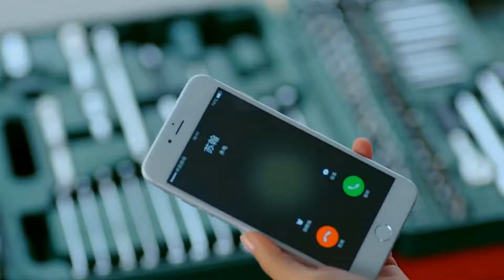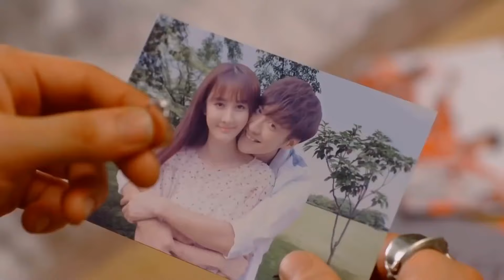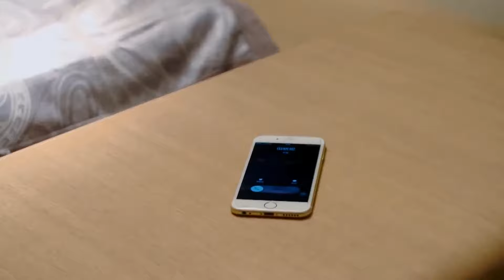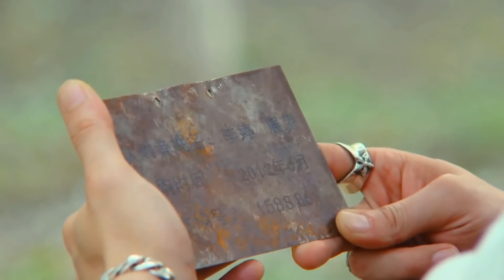VỎ BỌC HÀO NHOÁNG - Tập 18 | Phim Ngôn Tình Trung Quốc Hấp Dẫn 2022 (Lồng Tiếng)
✤ Đạo diễn: Tạ Luật, Tào Chấn Vũ
✤ Diễn viên: Kiều Nhậm Lương, Đồng Dao, Mễ Lộ, Tôn Kiêu Kiêu
✤ Vỏ Bọc Hào Nhoáng xoay quanh câu chuyện tình yêu và sự nghiệp của Triển Vọng và Điền Hiểu Ni. Điền Hiểu Ni là nhà thiết kế thời trang theo đuổi chủ nghĩa hoàn mỹ, cô luôn áp tiêu chuẩn và yêu cầu cực cao của mình trong thời trang vào chuyện tình cảm. Triển Vọng là tay đua xe nổi tiếng, thường xuyên tiếp xúc với các ngôi sao trong giới giải trí. Điền Hiểu Ni cho rằng Triển Vọng là "người đàn ông hoàn hảo" mà cô đang tìm kiếm nên đã chủ động theo đuổi anh. Nhưng tới khi phát hiện Triển Vọng chỉ có lớp vỏ bọc hào nhoáng, nên mặc dù đã thích anh, cô vẫn quyết tâm chia tay để tiếp tục tìm kiến một nửa thật sự của đời mình. Trải qua bao thử thách, cuối cùng cô cũng hiểu ra "người đàn ông hoàn hảo" cô mong muốn thực ra đang ở ngay bên cạnh.